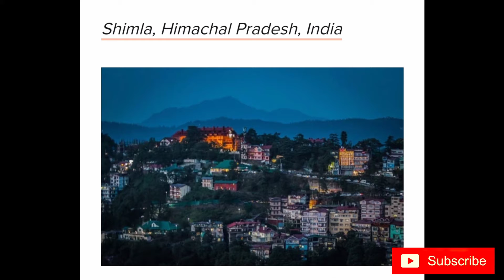Top 10 Places In HIMACHAL PRADESH ( INDIA )